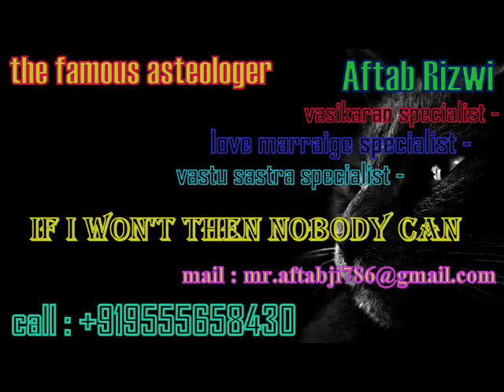Love Specialist astrologer in bihar Aftab Rizwi